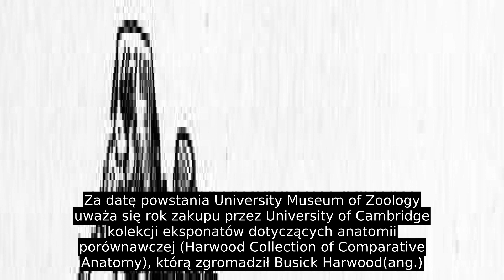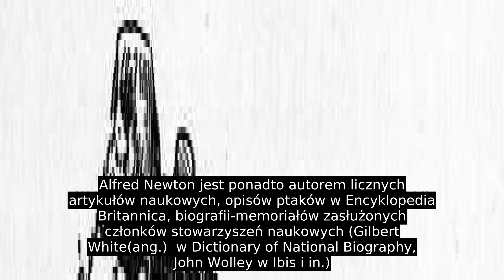Alfred Newton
Był piątym synem Williama Newtona (spadkobiercy Samuela – byłego plantatora trzciny cukrowej w Indiach Zachodnich), właściciela posiadłości w Elveden Hall (Suffolk), posła z Ipswich, oraz Elizabeth z d